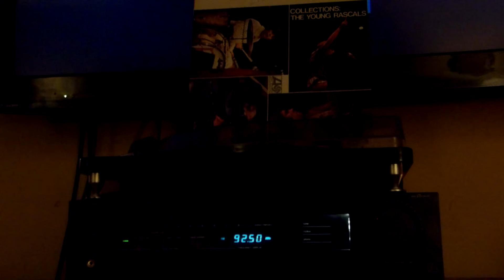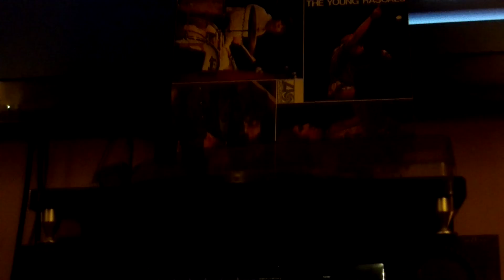My 1982 Luxman receiver~Young Rascals~What Is The Reason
Vacuumed my old Luxman digital stereo receiver off, using it now as my computer/turntable/TV sound...Advanced receiver for it's day~